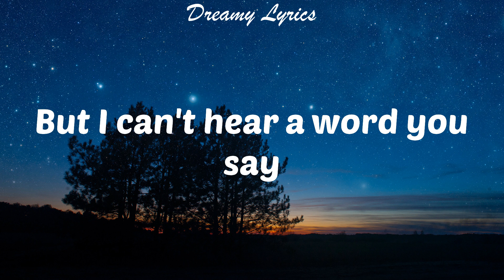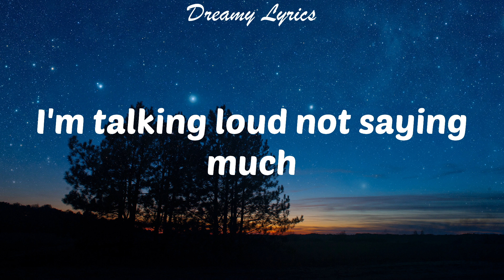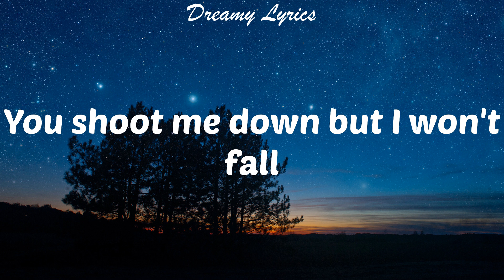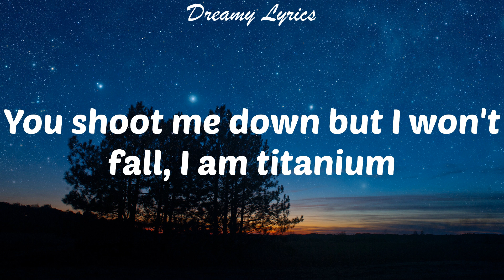Titanium (Lyrics) David Guetta